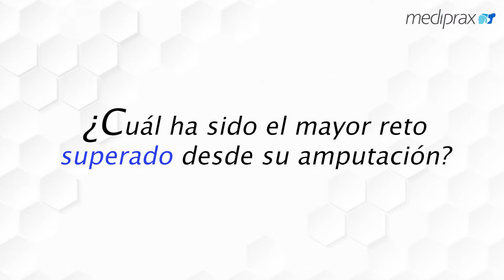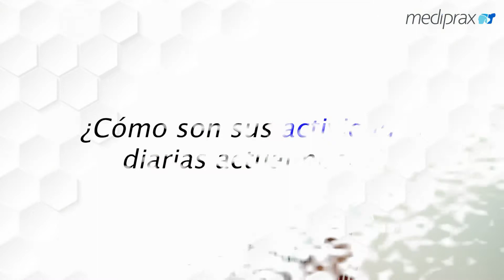Mi nueva prótesis abajo de rodilla, por Tomás Viveros. Prótesis diseñada y fabricada por Mediprax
Él es Tomás, un gran amigo y paciente destacado en Mediprax.
Su historia te conmoverá, si sabes de alguien que pueda necesitar apoyo, compartiendo este vídeo pudieras ser Tú quien se lo dé.
¡Gracias señor Tomás por su tan maravillosa historia y su carisma durante la entrevista!

En Mediprax acompañamos a todos nuestros pacientes durante su proceso de adaptación de prótesis, dándoles apoyo médico y moral en todo momento.

LEE MAS SOBRE:

¿Qué es un muñón patológico?
¿QUIÉN INVENTÓ LA PRÓTESIS DE PIERNA?

Te invito a formar parte de la Comunidad de Amputados Mediprax, dando clic en el link abajo, respondiendo algunas preguntas estarás dentro del grupo de Facebook. El único objetivo es informar, dar consejos y que tengan la información que necesitan a la mano, queremos generar una cercanía y formar pacientes expertos que viven más felices. 𝑰𝒏𝒇𝒐𝒓𝒎𝒂𝒄𝒊ó𝒏 𝒆𝒔 𝒑𝒐𝒅𝒆𝒓.